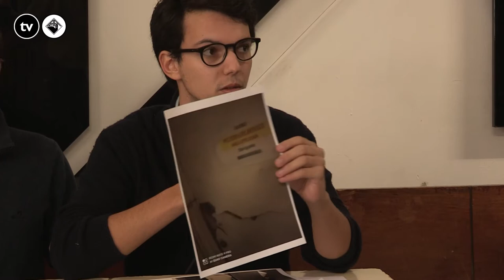Conselho Cultural pede diálogo e intervenção no edifício da AAC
O Conselho Cultural da AAC pede diálogo com DG/AAC e UC e intervenção no edifício da AAC. O antigo Presidente da DG/AAC, Daniel Azenha, afirma que o trabalho está a ser feito com a reitoria. O recém eleito Presidente da DG/AAC João Assunção reitera que a restruturação dos espaços da AAC é o primeiro passo a tomar.